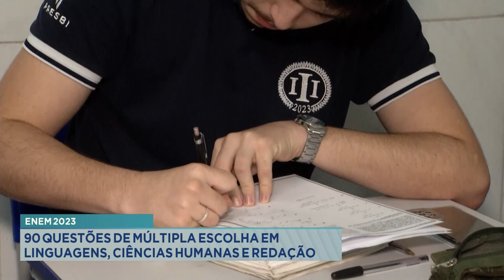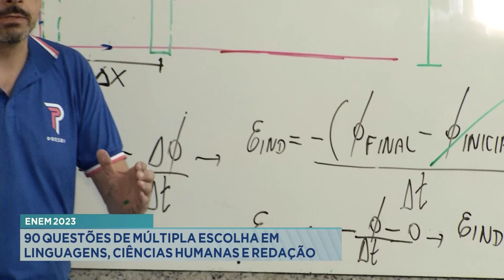Enem 2023: 90 Questões de Múltipla Escolha em Linguagens, Ciências Humanas e Redação.